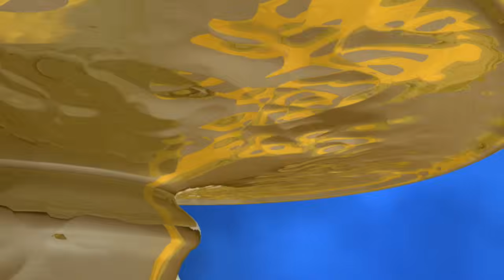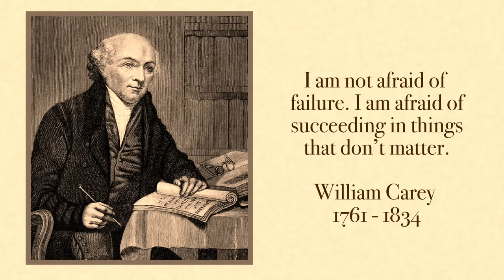The Torchlighters | The William Carey Story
William Carey has an established career as a Baptist minister in England, but the spiritual condition of those who have never heard the gospel haunts him. His strong conviction drives him to do the impossible: leave everything he knows to share the good news in India.

In faith and with little else, Carey and other missionaries arrive in Calcutta. Soon, Carey finds himself in the midst of family sorrows, financial struggles, and deep cultural opposition. Despite his faith in God’s call, nothing seems to go well. But when a high-caste Indian has a chance encounter with the missionary group, Carey sees a glimmer of hope. In a place so hostile to Christ and his messengers, will someone finally believe?

Join Carey on his journey as he learned to “expect great things” from God, and discover the father of modern missions in this episode of The Torchlighters.